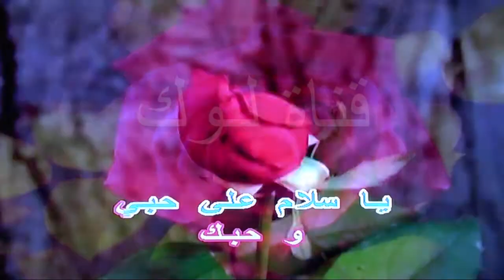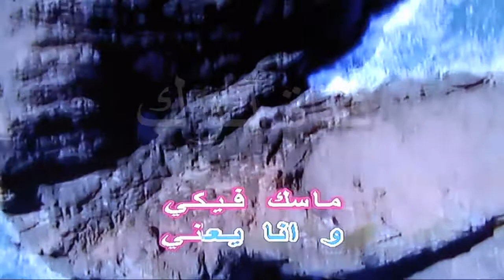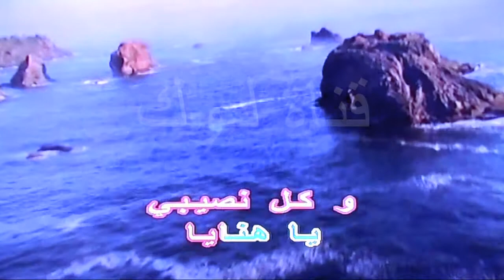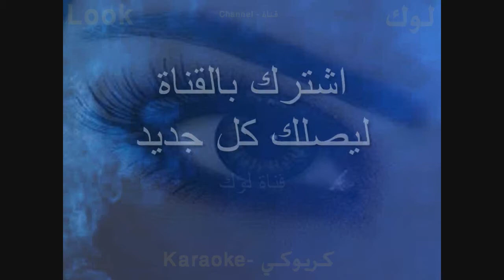يا سلام على حبي وحبك - شادية - فريد الاطرش - كاريوكي - لوك